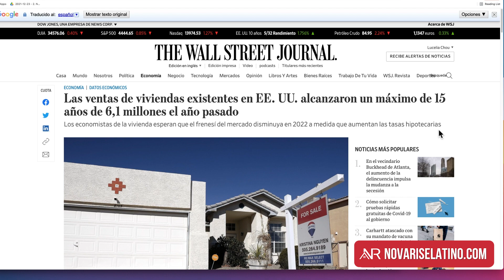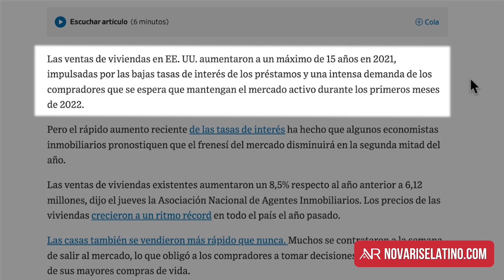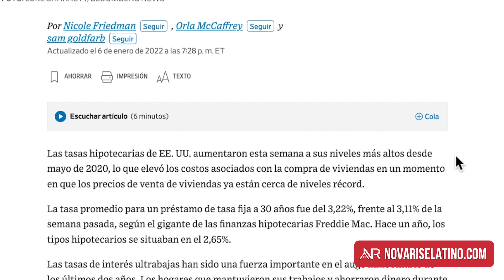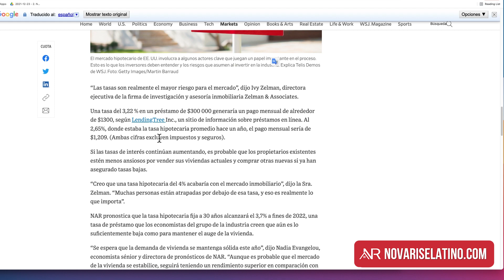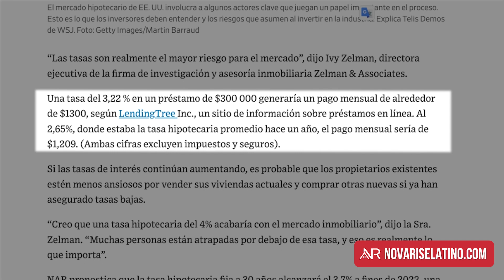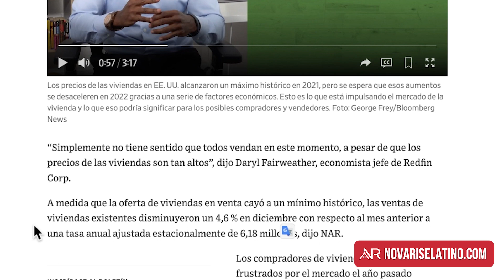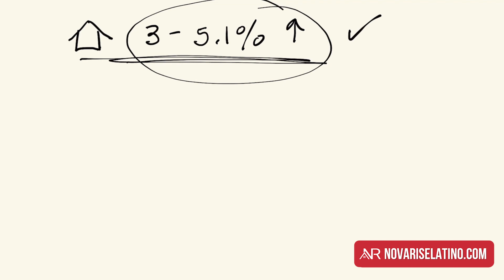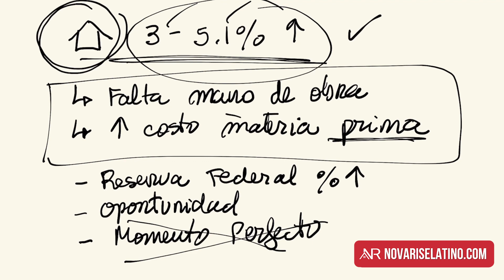¿Qué Pasará Con Los Bienes Raíces En 2022?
⚠️ATENCIÓN ⚠️ ¿BAJARÁ el precio de las casas en 2022? Te diré lo que esta sucediendo actualmente en el mercado inmobiliario.

Hablaré acerca de las situación de las inversiones inmobiliarias en Estados Unidos, cuáles son las actualizaciones, cómo cerró el año 2021 y qué se puede esperar del mercado en el 2022. Este episodio fue diseñado para las personas que están buscando comprar su primera propiedad ya sea para rentarla o para vivir en ella. Es importante resaltar que el mercado está en un constante cambio, es por esto que se debe *monitorear, monitorear y monitorear*, para así estar ALERTA a cualquier alteración que pueda suceder.

Si estás leyendo esto, perteneces al 1% de las personas que leen la descripción HASTA EL FIN. Comenta abajo este emoji de casas  "🏘 " si lo veo en la sección de comentarios eso me hará MUY FELIZ!

Si llegas al final del video, ¡TE APLAUDO porque TE LO MERECES! ¡Gracias por ser parte de nuestra comunidad!

🔗 ENLACES IMPORTANTES MENCIONADOS EN EL VIDEO
- Las ventas de viviendas existentes en EE. UU. alcanzaron un máximo de 15 años de 6,1 millones el año pasado

💰 ACELERA TU CRECIMIENTO FINANCIERO SIN COSTO
- Seminario en línea: Cómo Comenzar y Crecer Tu Portafolio En Bienes Raíces Sin Dinero

0:00 ¿Qué Pasará Con Los Bienes Raíces En 2022?
1:28 ¿Cómo Está El Mercado Inmobiliario?
2:56 ¿Cuál Es El Interés Hipotecario Actual?
3:52 ¿Por Qué Es Importante Conocer La Tasa De Interés?
5:31 ¿Por qué están tan caras las casas?
9:04 ¿Qué Pasará Con El Precio De Las Casas?
12:34 ¿Cuál Es El Mejor Momento Para Comprar Casa?